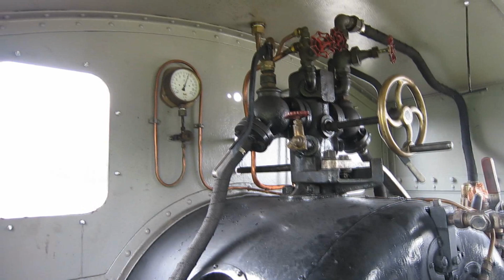Accompagnement sur la 040 Corpet des Voies Ferrées du Velay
Train de reconnaissance de ligne pour Denis, le titulaire de la 040 Corpet-Louvet des Voies Ferrées du Velay, sur la ligne Noyelles Cayeux sur Mer.
Comme la Corpet est équipée du frein à vide, un compresseur est installé à bord du fourgon pour l'alimentation en air de la conduite générale et le fonctionnement du frein à air.